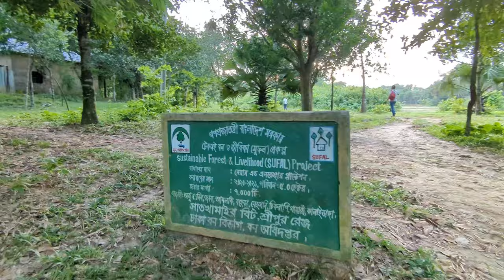নিমাই চালা গ্রামের প্রাকৃতিক সৌন্দর্য গুলো হৃদয় ছুয়ে যাওয়ার মত